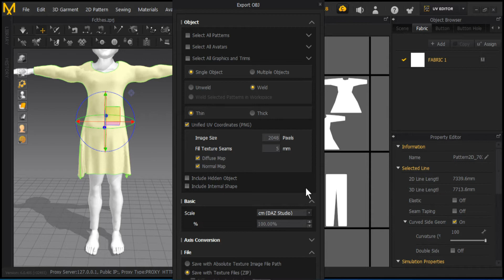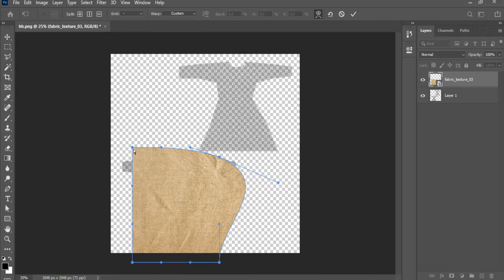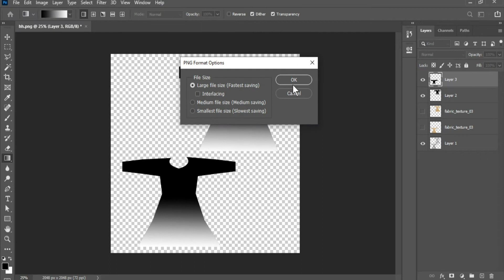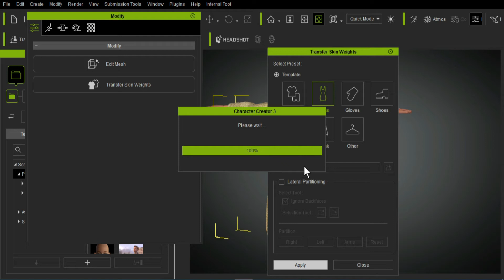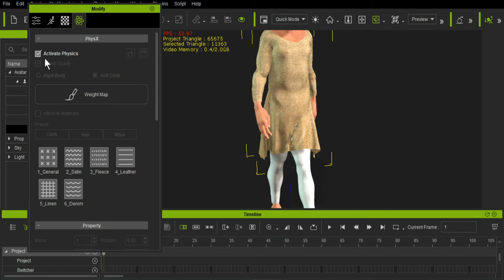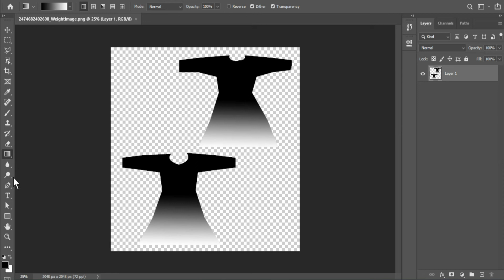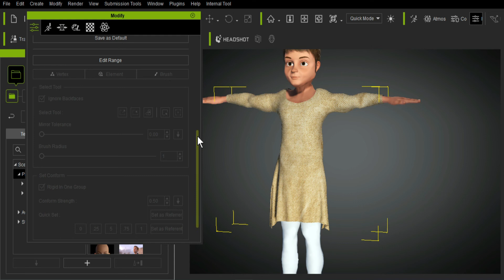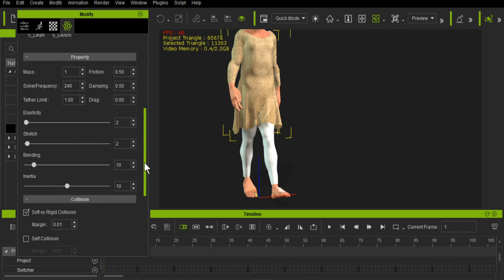Iclone7 Cloth physics | softcloth | weightmap | Weightpaint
This may solve the issue with cloth weightpainting in cc3 and iclone 7